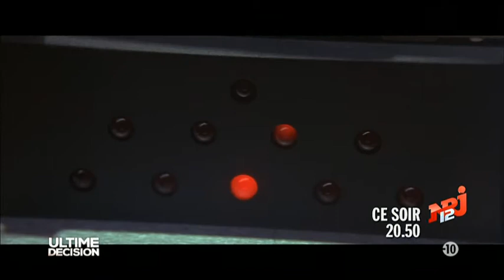ultime decision ce soir 20h50 NRJ12 5 5 2015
Date De La vidéo : x 05 2015  Mai (voir dans le titre)

Certains programmes, séries sont disponibles en Replay pendant 7 jours sur le site officiel de la Chaine après la (re)diffusion

Certaines Ba de cette chaine ne sont pas repertoriés dans les resultats de recherche : visible :

   Mmsl35BAMai

                                               Mmsl35 baMai